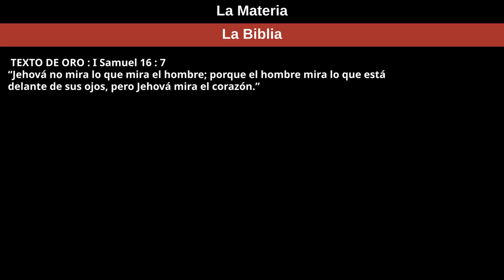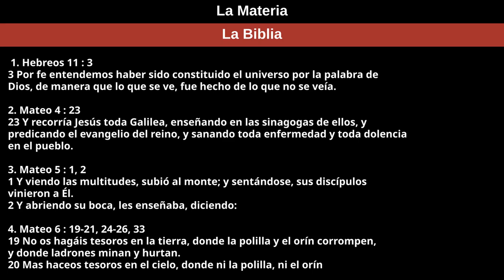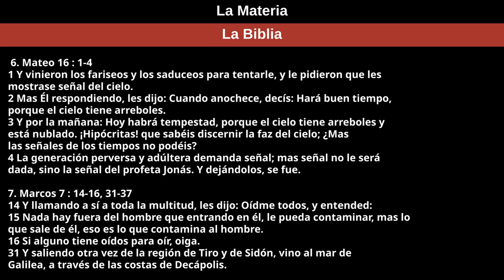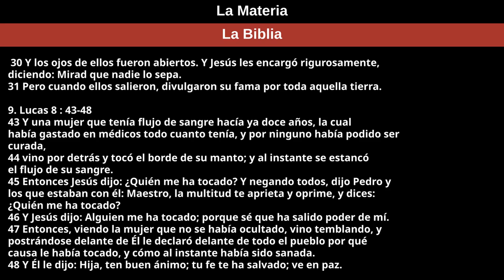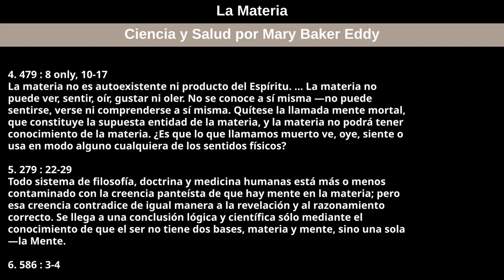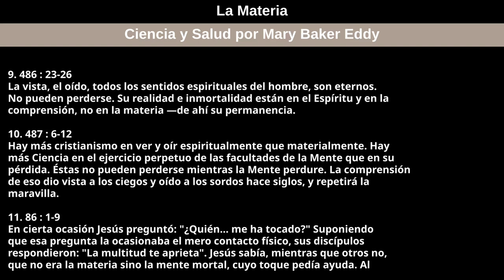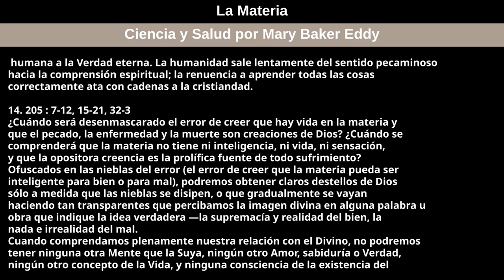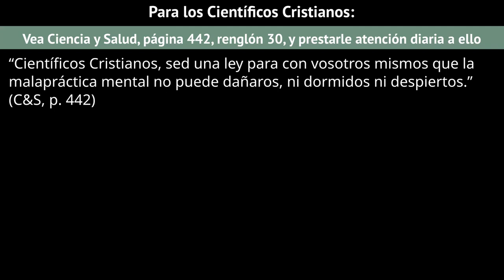18 de septiembre de 2022 — La Materia